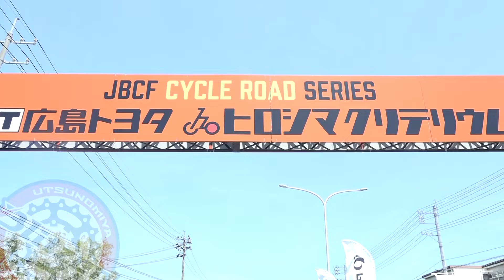【ハイライト映像】Jプロツアー2024 広島トヨタ広島クリテリウム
7/28(日) Jプロツアー第12戦 2024JBCF 広島トヨタ広島クリテリウムが広島市中小企業会館(広島県広島市西区商工センター）の特設周回コースで開催されました。
レースはスタート直後からハイペースで進み、力無き選手が続々遅れていく中、12周目に谷、武山を含む11名の決定的なエスケープが決まり、最後は11名によるゴールスプリント争いへ。
混戦のゴールスプリントを制したのは、レオネル・キンテロ選手（ヴィクトワール広島）。宇都宮ブリッッツェンは谷が6位でフィニッシュを迎えました。

🔻Jプロツアー第12戦 2024JBCF 広島トヨタ広島クリテリウム レポート📝

※宇都宮ブリッツェンのSNS☆フォローをお願いします！